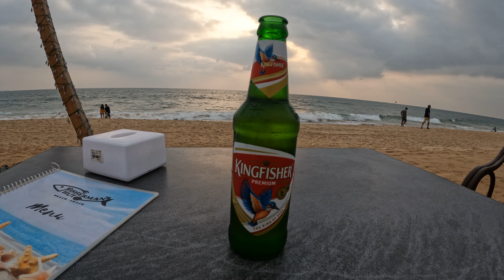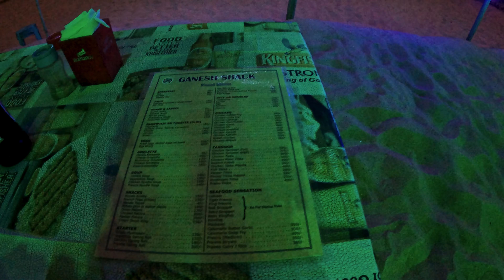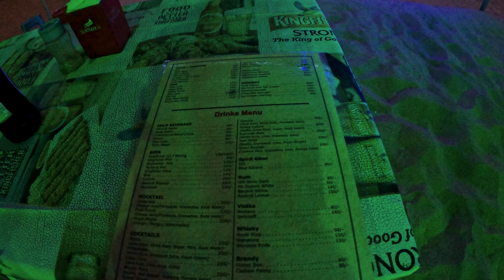GOA päivä 1- Curryt maistelussa- Paljon ajatuksia vähän tekoja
Tervetuloa Intiaan, Asun Intiassa Mumbaissa tai oikeastaan uudessa Mumbaissa. Uskomaton Intia niin kuin paikallisetkin tykkäävät sanoa, näitä tunnelmia pyrin välittämään teille näillä videoillani. Jonkin verran myös löytyy kanavaltani oman keittiön sähellys videoita. Nyt, kun asun täällä Intiassa pyrin pitämään ruokavideoissa teemana intialaisen ruuan.

Tänään videolla ollaan Goalla maistellaan curryjä

Tervetuloa mukaan. Ota kanava tilaukseen.